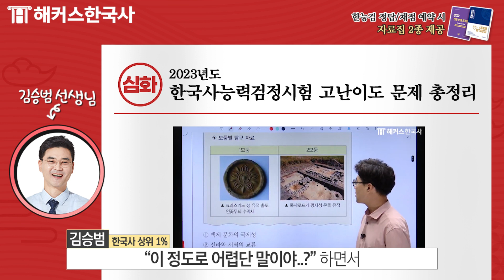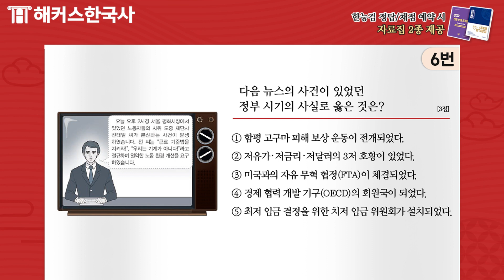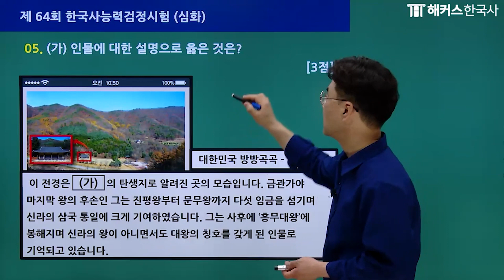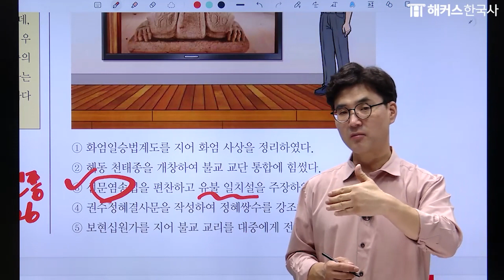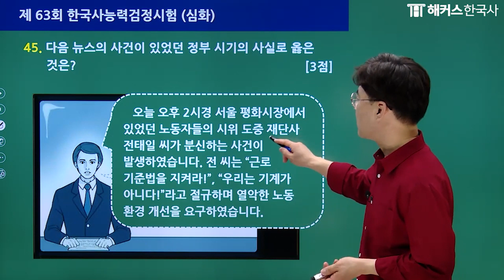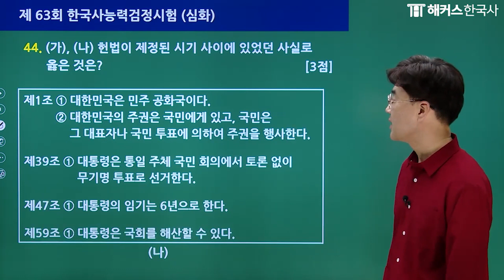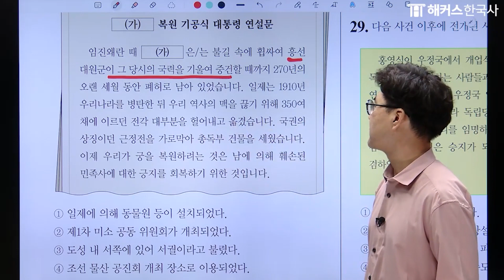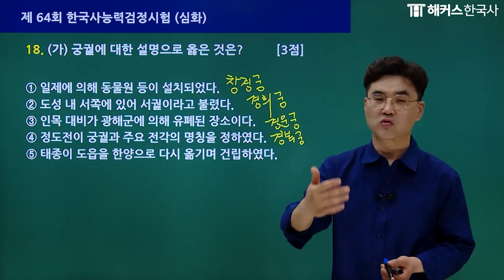한국사능력검정시험 심화 이거 다 알면 무조건 합격 ✨ 한능검 벼락치기 | 해커스한국사 김승범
한국사능력검정시험 대비 "해커스 단독" 합격 플랜🔥
여기서 예약하고 자료집 2종 받기

최신 인강 무료로 듣고 한능검 단기합격!

한능검 기출 총정리로
고난이도 문제 뿌시기!!

📌 빠른 문제/해설 확인
00:00 시작
00:39 1번 문제
01:17 2번 문제
02:00 3번 문제
02:28 5번 문제
03:42 6번 문제
04:16 7번 문제
04:57 8번 문제
05:33 9번 문제
06:09 10번 문제
06:38 1번 해설
09:03 2번 해설
10:48 3번 해설
11:29 4번 해설
12:45 5번 해설
13:57 6번 해설
15:51 7번 해설
18:53 8번 해설
20:25 9번 해설
22:39 10번 해설

# 한국사능력검정시험 # 한능검 # 한국사